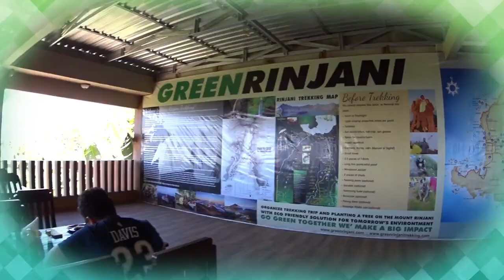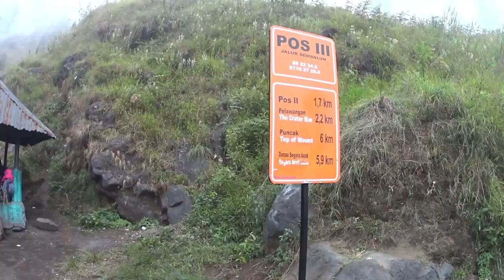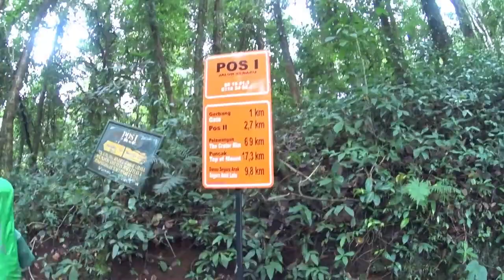2017 SHOTS Mt Rinjani Jason & Andi Trip Extended Cuts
2017 July Trip to Mt Rinjani, Lombok of Son & Father